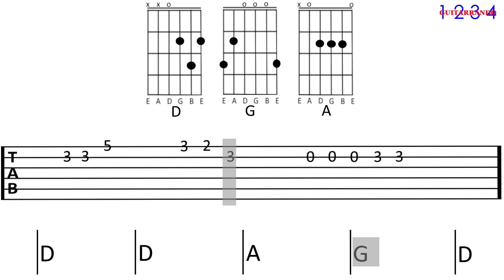I STILL HAVEN'T FOUND WHAT I'M LOOKING FOR cover (Guitar Tab)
I STILL HAVEN'T FOUND WHAT I'M LOOKING FOR - U2 -
Image by Kristendawn from Pixabay